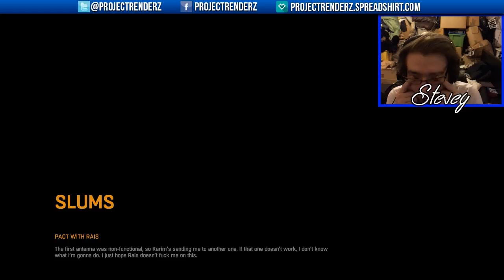Dying Light Episode 12 - Dominic! You're Not Supposed to Die! w/ SteveyFreaq & TheDomdotCom